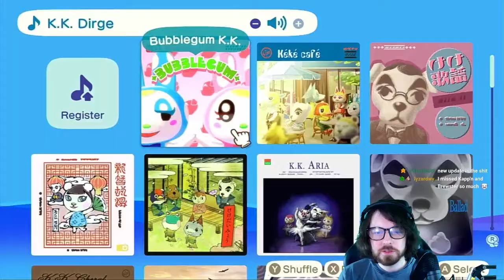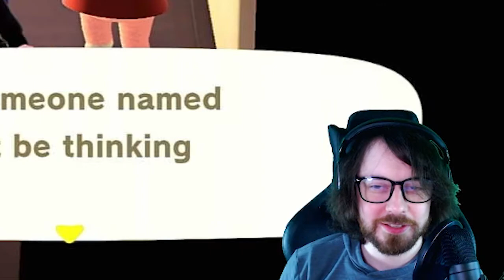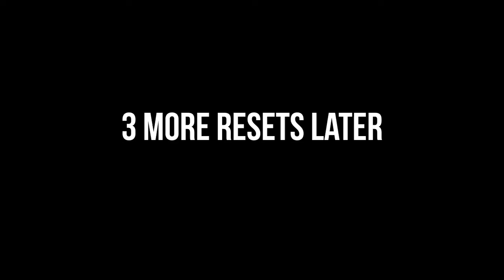Kicking the ugly blue kangaroo out of my island - ACNH Highlight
After 1 year and 6 months, I finally visit Gorpo back. Guess what the villagers said! Also, I kicked Rooney out.

Chapters:
00:00 Intro
00:32 Island tour and meeting The Villagers (1/3)
02:36 Meeting Merengue for the first time
06:04 Island tour and meeting The Villagers (2/3)
09:47 House tour
13:15 Encountering Luna for the first time
14:18 Island tour and meeting The Villagers (3/3)
17:45 Begging Merengue to move in
19:47 Saying Goodbye to Rooney and Outro